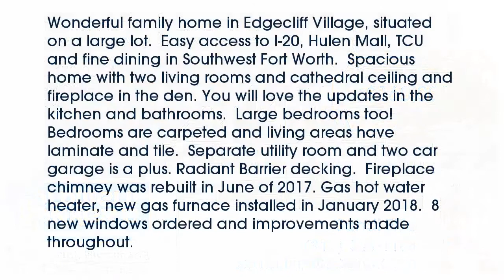Real estate for sale in Edgecliff Village Texas - MLS# 13744643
2008  Ming Drive
Edgecliff Village Texas 76134
MLS# 13744643

2008  Ming Drive
MLS# 13744643

Wonderful family home in Edgecliff Village situated on a large lot.  Easy access to I-20 Hulen Mall TCU and fine dining in Southwest Fort Worth.  Spacious home with two living rooms and cathedral ceiling and fireplace in the den. You will love the updates in the kitchen and bathrooms.  Large bedrooms too!  Bedrooms are carpeted and living areas have laminate and tile.  Separate utility room and two car garage is a plus. Radiant Barrier decking.  Fireplace chimney was rebuilt in June of 2017. Gas hot water heater new gas furnace installed in January 2018.  8 new windows ordered and improvements made throughout.